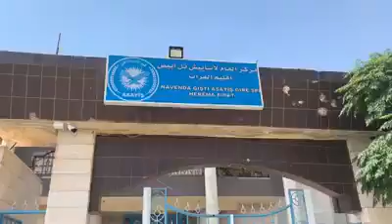فيديو من داخل مدينة تل أبيض بعد سيطرة الجيش الوطني السوري عليها في إطار عملية "نبع السلام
عودة صفحتنا في فيس بوك للنشر بعد توقف لعدة مرات
قناة إخبارية سورية تهتم بالسوريين وترصد الأحداث في سوريا وكل ما يرتبط بها من مقاطع فيديو ميدانية وتوثيقة وتراقب على الأرض عبر مجموعة ناشطين إعلاميين ومستقلين لا تتبع لأي جهة سياسية أو عسكرية لكن توجهها مع ثورة الشعب السوري ضد نظام بشار الأسد
Syrian news channel monitors the events in Syria and all the associated video clips in the field and document and monitors on the ground through a group of media activists and independent do not follow any political or military, but its orientation with the Syrian people against the Assad regime